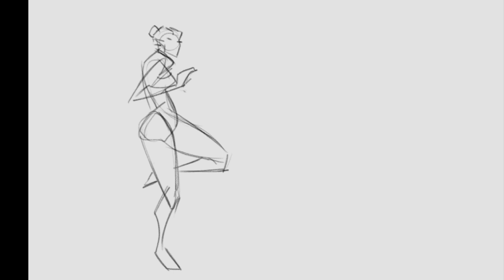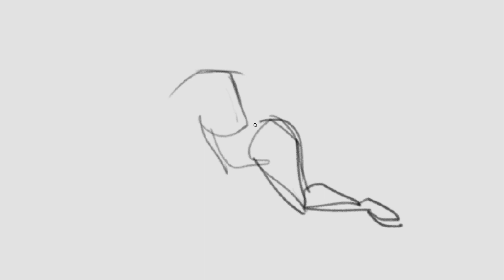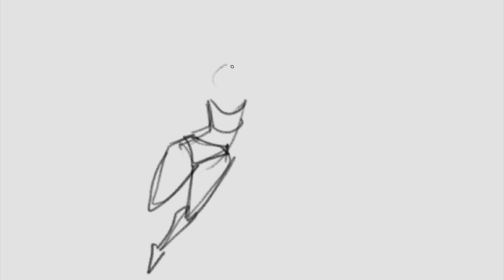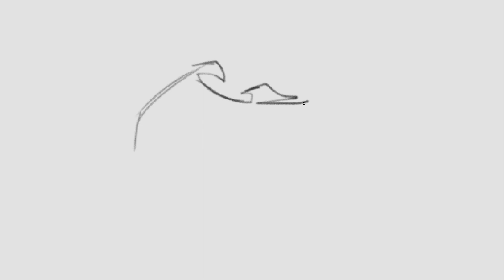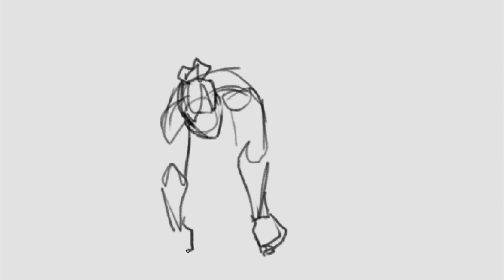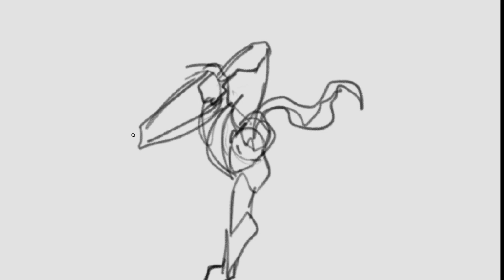SketchVLog 2023.07.24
30-300sec. Gestures

Sketch VLogs are series where I share my authentic practices with all the mistakes. Mostly figures and visual development.